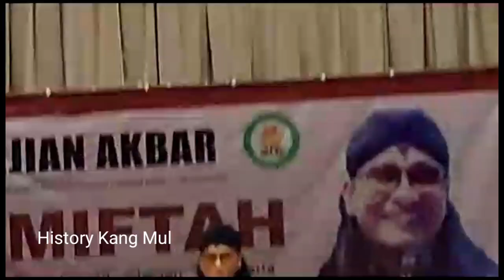Bu Mul menghadiri pengajian